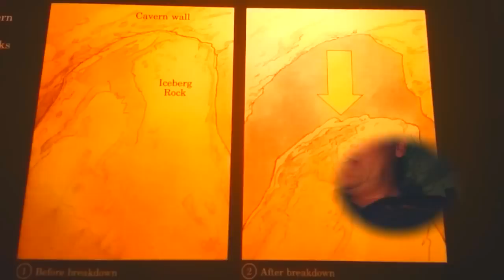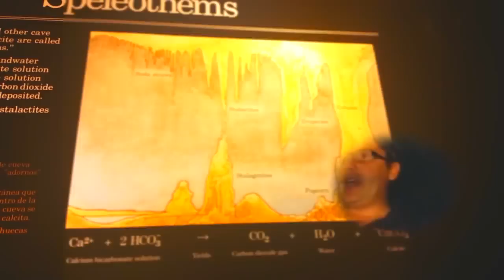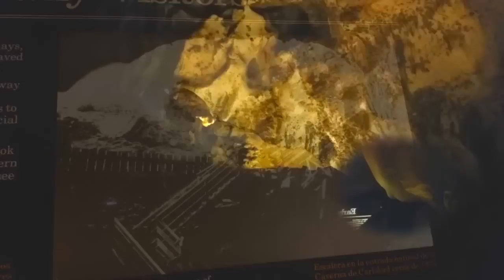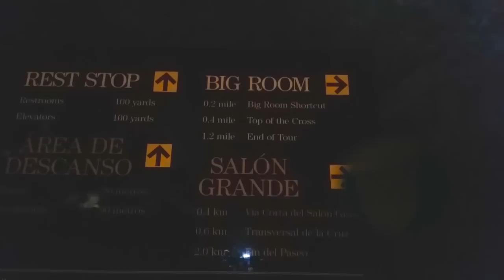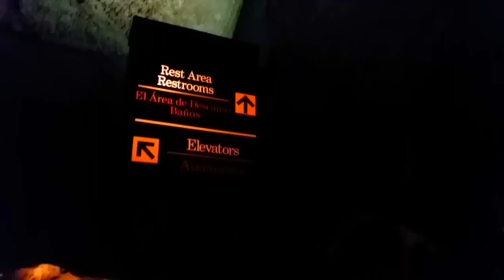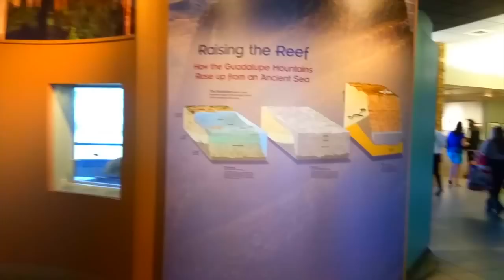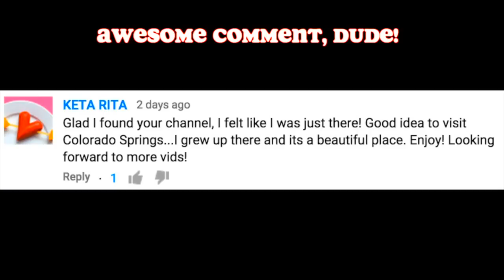van trip - Carlsbad Caverns, NM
Spooky tour of the Carlsbad Caverns in New Mexico.

If you liked this video, please consider buying one or two of everything in my store.